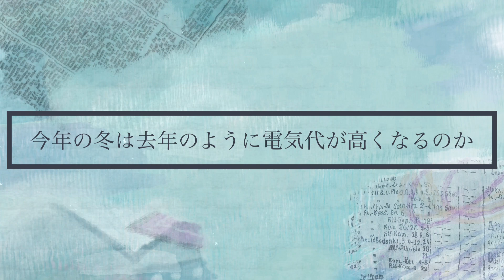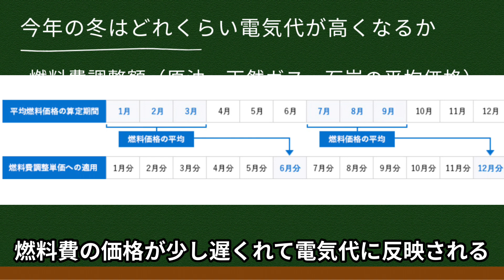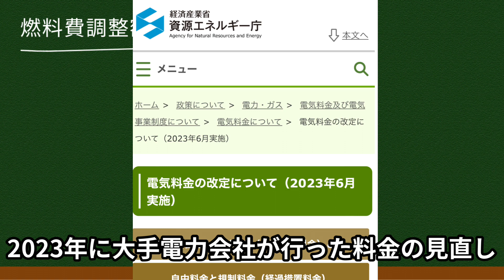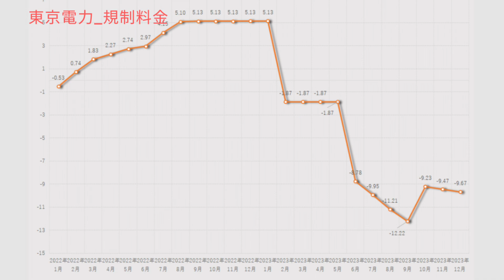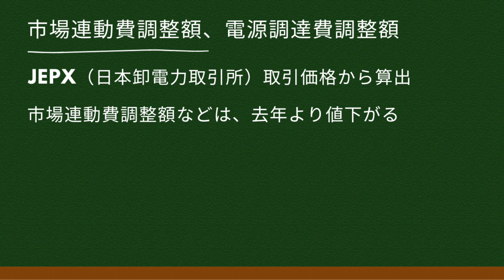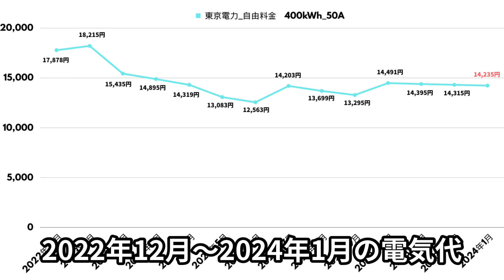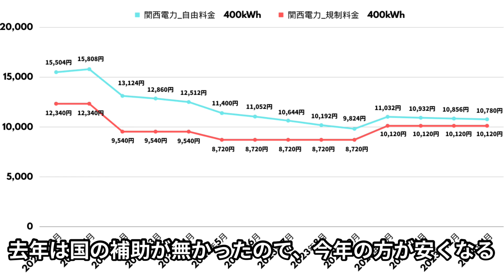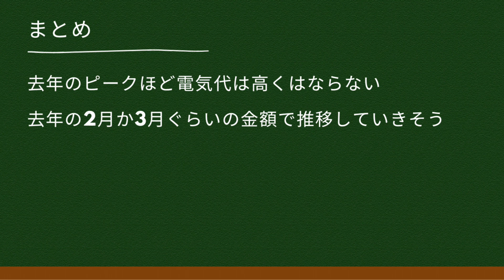【最新】2023年12月以降の電気代を計算してみました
2023年12月以降の電気代について考察してみました。

▼参考サイト
関西電力

▼アース線のオンラインショップを開設しました
オンラインショップ「earth」

動画でご不明点がありましたら、動画のコメント欄で気軽にご質問下さい。
x（旧Twitter）に連絡頂いてもOKです。

▼x（旧Twitter）
まーち電気